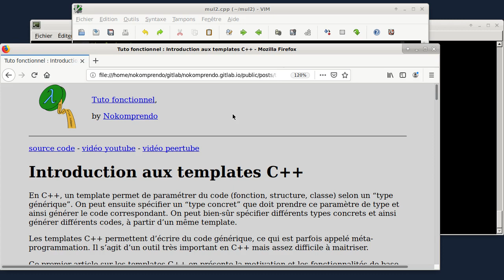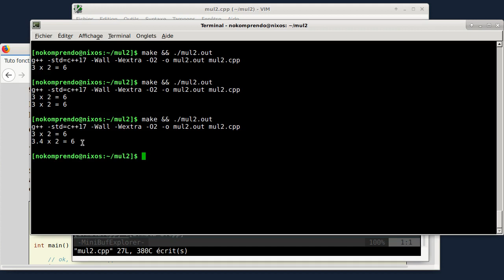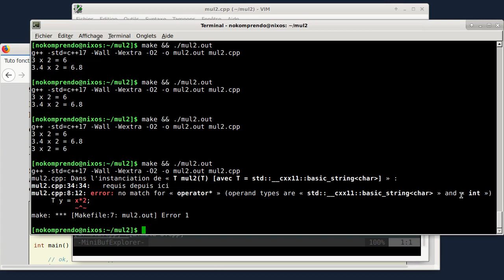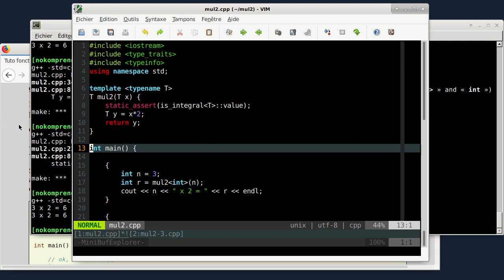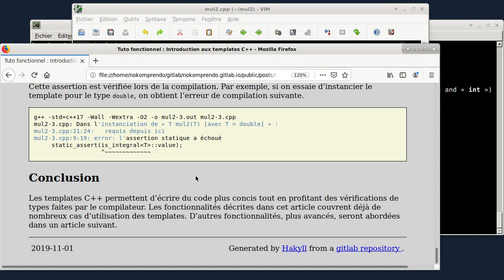tuto fonctionnel 35 : Introduction aux templates C++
En C++, un template permet de paramétrer du code (fonction, structure, classe) selon un “type générique”. On peut ensuite spécifier un “type concret” que doit prendre ce paramètre de type et ainsi générer le code correspondant. On peut bien-sûr spécifier différents types concrets et ainsi générer différents codes, à partir d’un même template.

Les templates C++ permettent d’écrire du code générique, ce qui est parfois appelé méta-programmation. Il s’agit d’un outil très important en C++ mais assez difficile à maitriser.

Ce premier article sur les templates C++ en présente la motivation et les fonctionnalités de base.